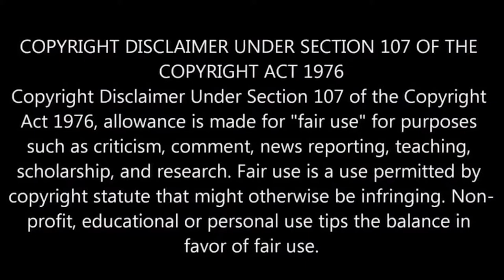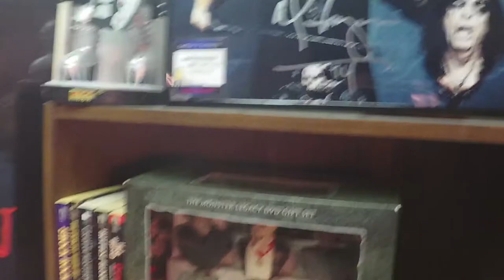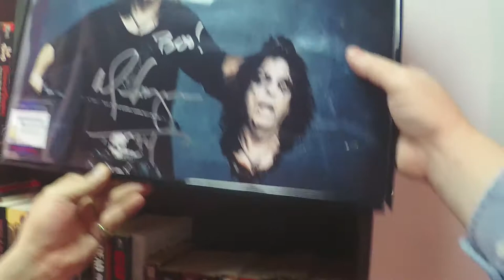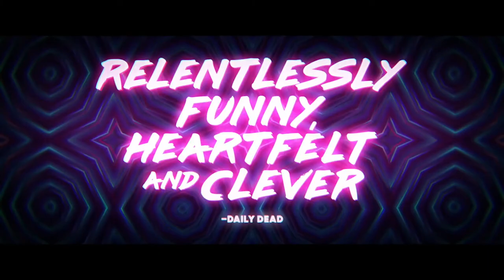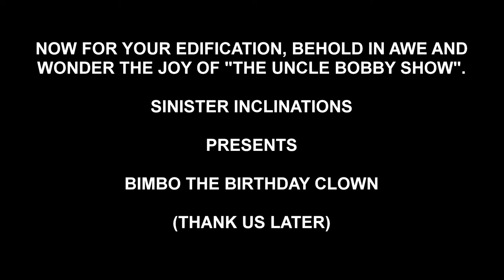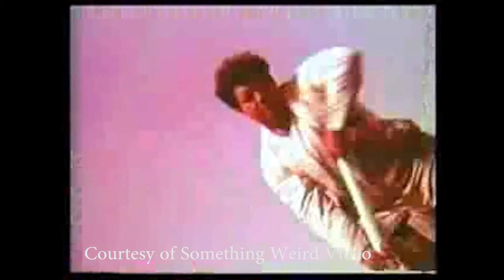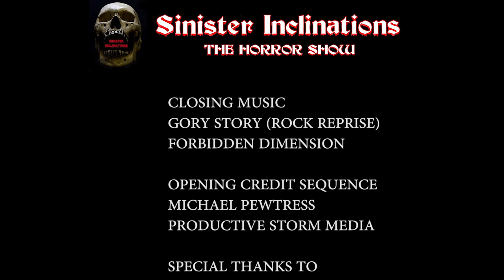Sinister Inclinations Episode 6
In episode 6 James and Terry will be joined by three time Hollywood Guild of Makeup Artists Award nominee for his work on the FX series "Fargo", Special FX Makeup man Dave Trainor. If you've seen "Tucker and Dale vs. Evil", "Dead Again in Tombstone", or "Herschell Gordon Lewis' BloodMania" then you have seen his work.